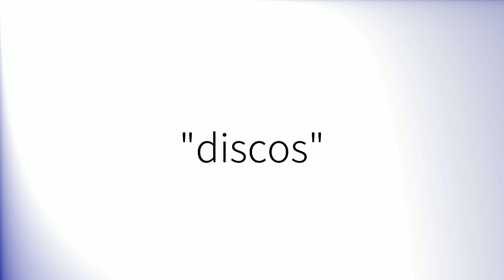Como pronunciar 'Discos' en español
How to pronounce 'Discos' in Spanish.
Comment prononcer 'Discos' en espagnol.
Wie man 'Discos' auf Spanisch ausspricht.
「Discos」のスペイン語の発音の仕方